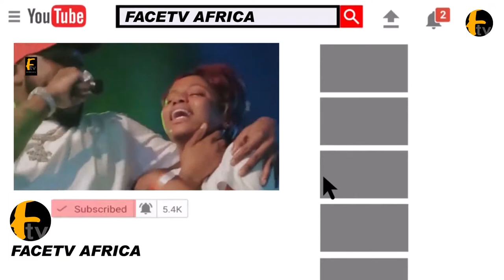youtube video #-6p8XXoOGdk